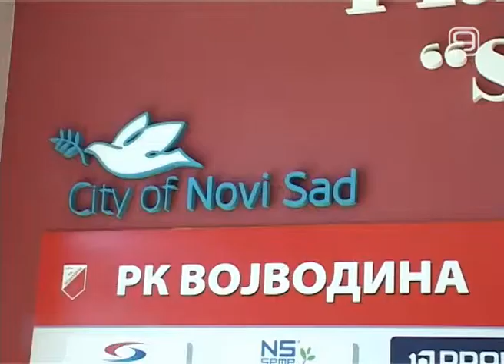TV KANAL 9, NOVI SAD: SEHA: VOŠA DOČEKUJE METALURG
Rukometaši Vojvodine sutra dočekuju Metalurg iz Skoplja u susretu 9. kola SEHA lige.